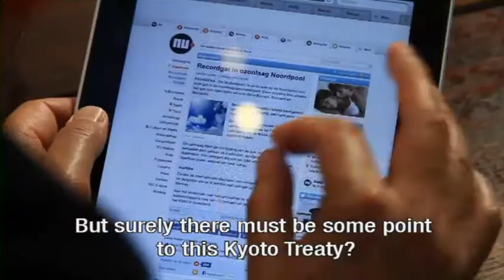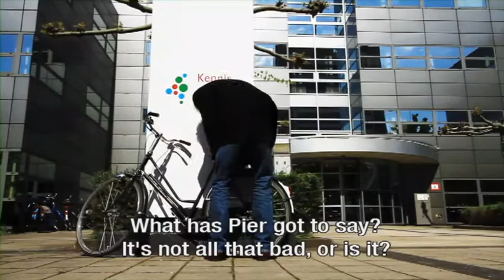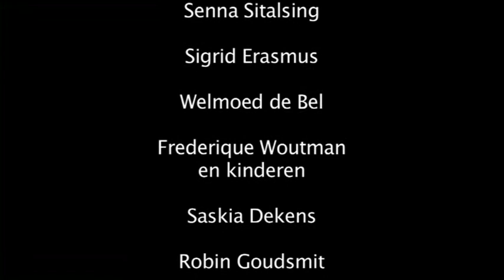Roemer's Odyssey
An extraordinairy portrait of a quest for truth, wisdom, happiness and future.